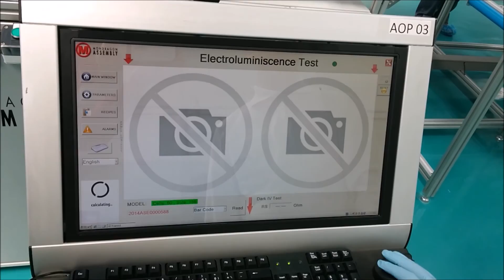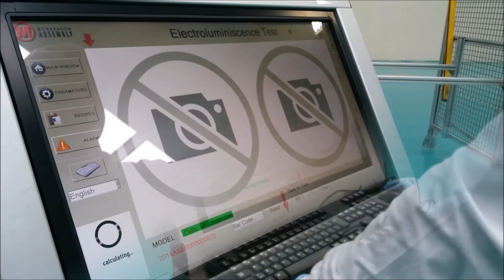Alfa Solar Enerji A.Ş.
Alfa Solar Enerji A.Ş. yenilenebilir enerji kaynaklarından, güneş enerjisi sektöründe deneyimli teknik kadrosu ile fotovoltaik (PV) panel üretimi yapan Türkiye'nin önder üretici firmalarındandır.

Kırıkkale Organize Sanayi Bölgesinde 6000 m² yüksek teknoloji ürünü, robotik üretim hattı sayesinde yıllık 60 MW' lık kapasitede fotovoltaik (FV) panel üretecektir. Yüksek verimli panelleriyle ilk yatırım maliyetinde, hızlı geri dönüşüm sağlayarak, 25 yıl ürün garantisi sunmaktadır.